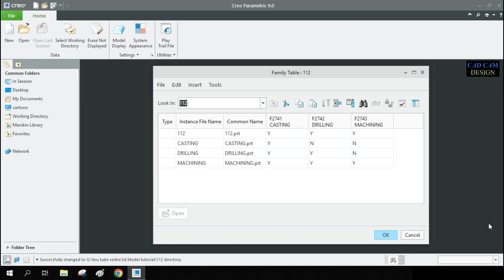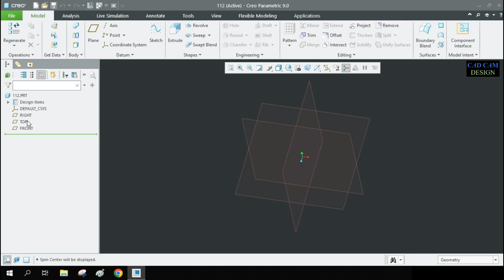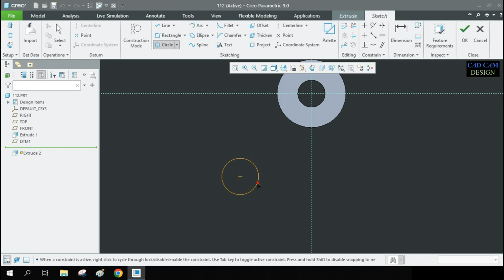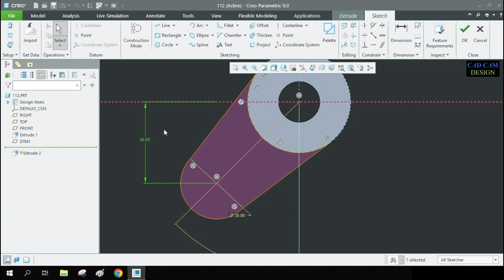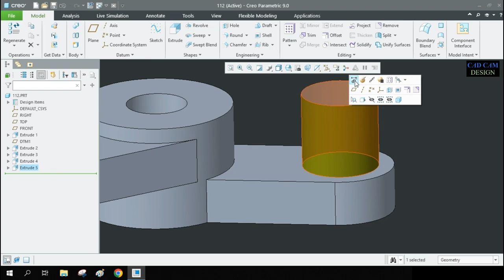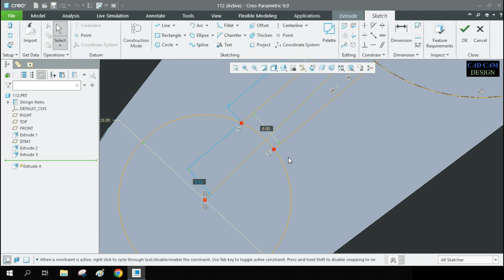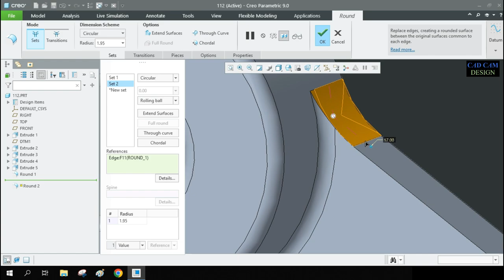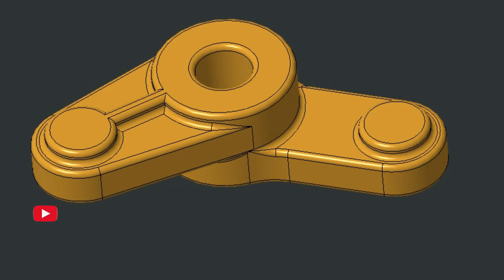CREO CASTING TUTORIAL IN हिंदी #112 . HOW TO CREATE CASTING MODEL.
IN THIS TUTORIAL WE LEARN HOW TO MAKE A SIMPLE BASIC CASTING EXERCISE IN CREO PARAMETRIC.

IN THIS VIDEO I WILL TEACH HOW TO MAKE CASTING MODEL & BASIC information ABOUT CASTING MODEL CREATE IN CREO.&  HOW TO MAKE ALL PROCESS & ITS FAMILY TABLE.

SO  MY HUMBLE REQUEST. PLEASE SEE FULL VIDEO SO THIS ONE VIDEO IS HELP TO IMPROVE YOUR SKILL & KNOWLEDGE ABOUT CREO FAMILY TABLE & CASTING MODEL & ALL PROCESS CREATE IN CREO..

IN INDUSTRIES HOW TO WORKS IN CASTING MODELIN CREO .  AND ITS ALL PROCEES IN ONE MODEL GENERIC MODEL.AND ALL PROCEES HOW ITS WORKS.

(ALL DIAMENTION ARE IN MM.)

OTHER BASIC TUTORIAL OR EXERCISE LINK

SPECIAL TUTORIAL FOR VARIOUS TYPE OF THREADS PROFILE ADD & CREATE THREADS SOLIDWORK2020

AND ALSO SEE THIS BELOW SPECIAL OPRATION THREAD LINK IN SOLIDWORK

SOLIDWORKBEGINNERSE EXERCISE

 @SOLIDWORK TUTORIALS

 @SolidWorks Tutorial ☺

 @artist 009

 @CAD CAM DESIGN

 @Mechanical Engineering